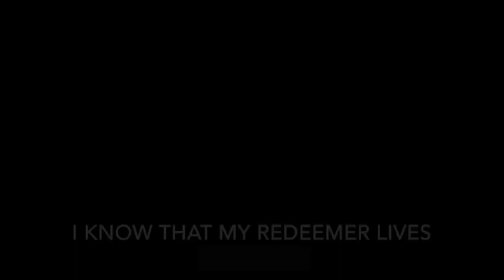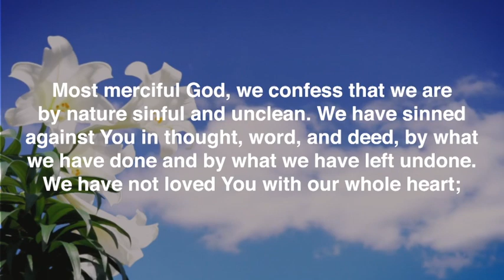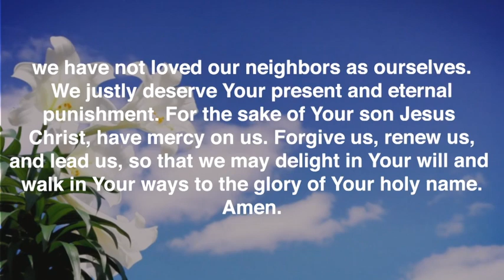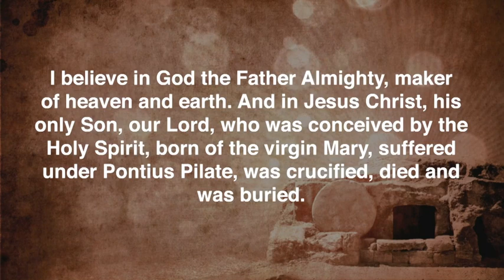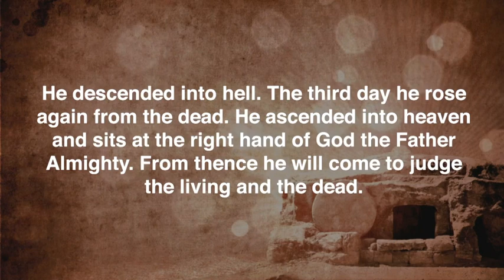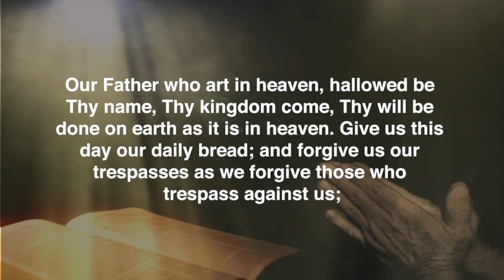April 21st, 2019 Main Street Living North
The worship service is based on Philippians 2:5-11. Rev. James Wilshusen of Emanuel Lutheran in Sisseton and Zion Lutheran in Waubay, SD, delivers the message “Every Knee Bow, Every Tongue Confess. The program is interpreted and closed-captioned for the hearing impaired.